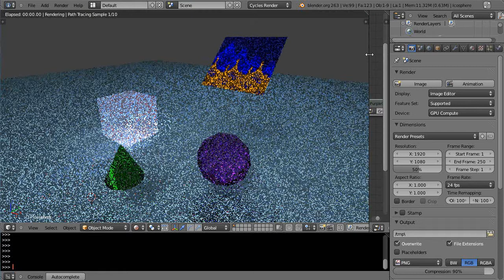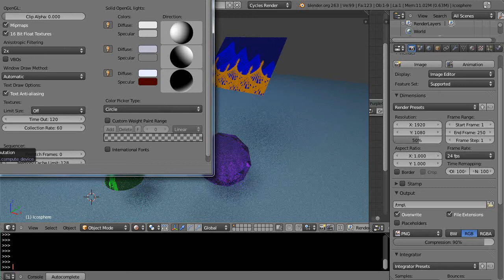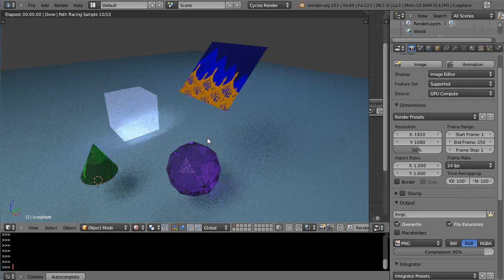Blender Tutorial - Cycles, Materials, Nodes - Part 6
This is part six of an introductory tutorial series on the use of Cycles, Materials and Nodes for new Blender users. Blender 2.65.